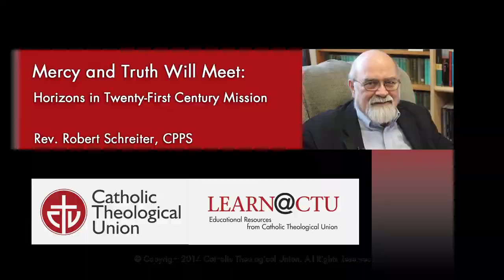CTU - Mercy and Truth Will Meet: A lecture by Rev. Robert Schreiter, CPPS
CTU's Rev. Robert Schreiter, CPPS, delivers a lecture titled: Mercy and Truth Will Meet: Horizons in Twenty-First Century Mission. Recorded live at Catholic Theological Union as part of the Symposium on Mission and Conferral of a Doctorate of Theology, honoris causa, to Francis Cardinal George, OMI. Friday, April 11, 2014.